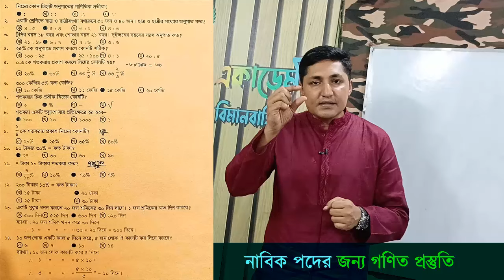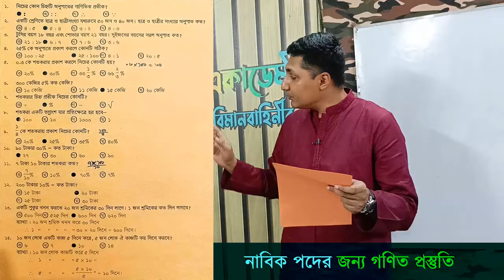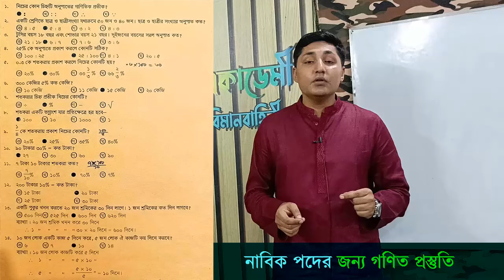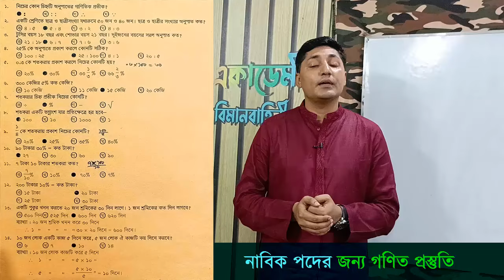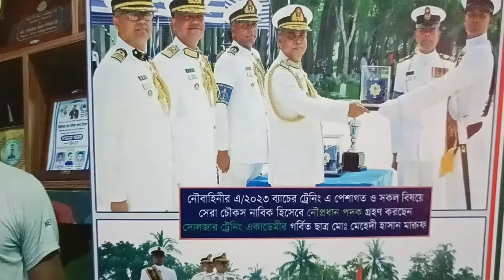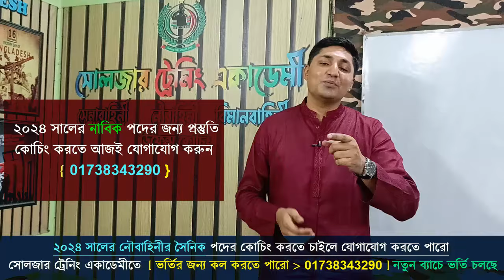নৌবাহিনীতে নাবিক পদে যেমন প্রশ্ন হবে গণিতে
অথবা যোগাযোগ করুন- সোলজার ট্রেনিং একাডেমী,  কলেক রোড,রংপুর।